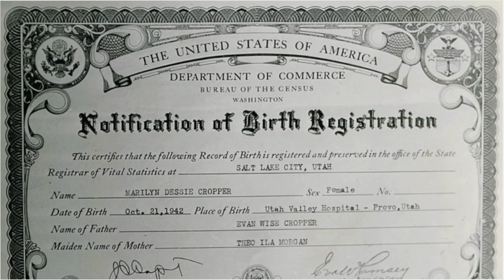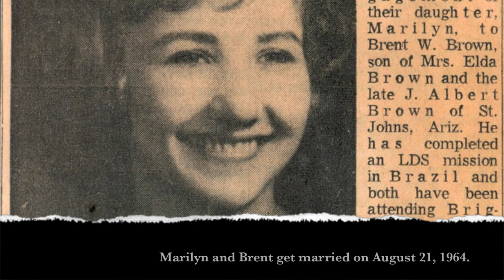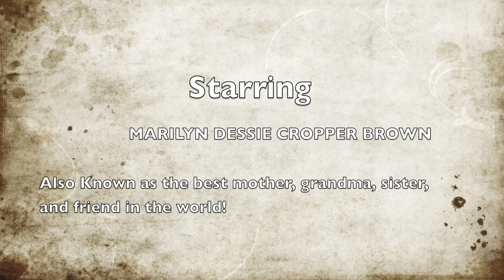Marilyn Brown's 70th Birthday tribute video